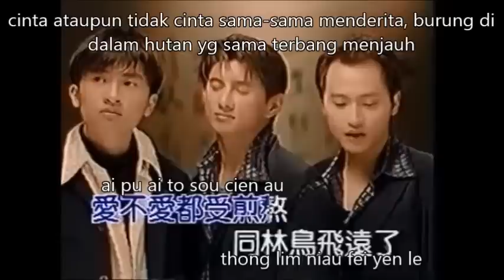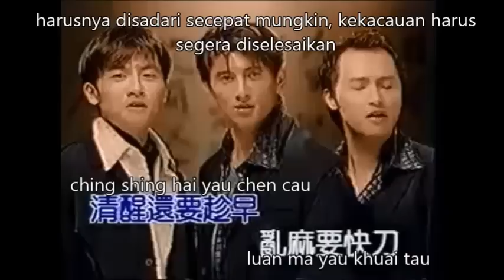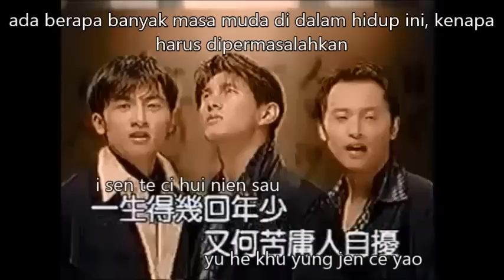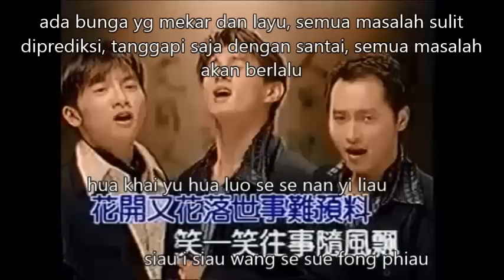yung jen ce yau (lirik dan terjemahan)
Indonesian subtittle